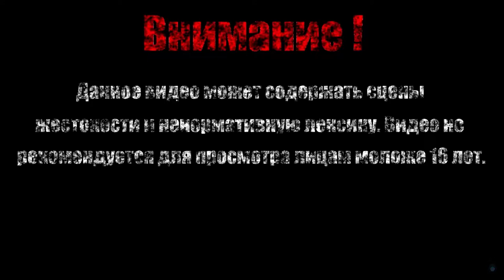СТРАННЫЙ САДОВНИК【Tangle Tower】#2